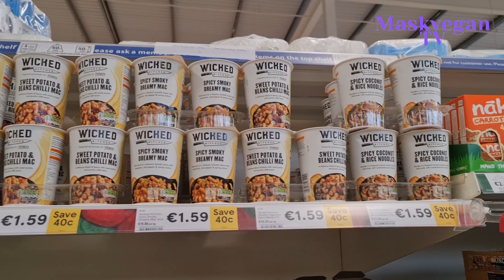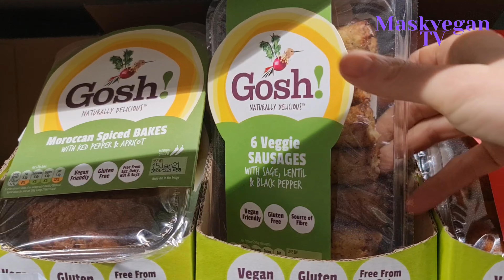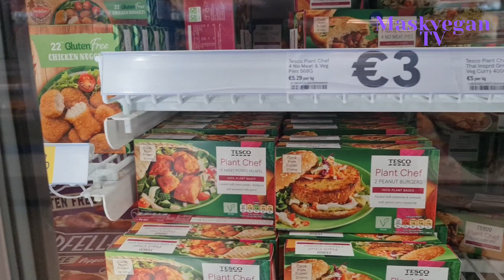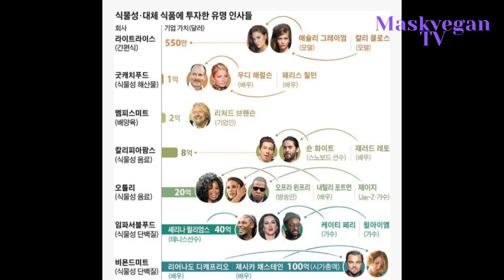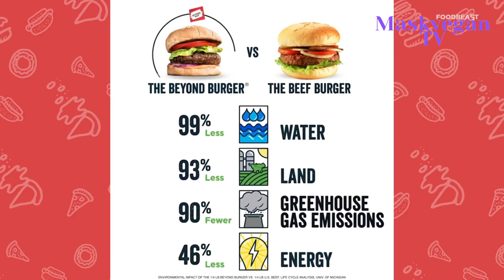비건은 대세이다. (비거노믹스)/비건전문가/비건유튜버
vegan+ ecomoic =veganomics 비건 산업은 대세이다. 1.5도를 지키기 위해, 우리 아이들의 미래를 위해 비거니즘이 실천되길 바란다.